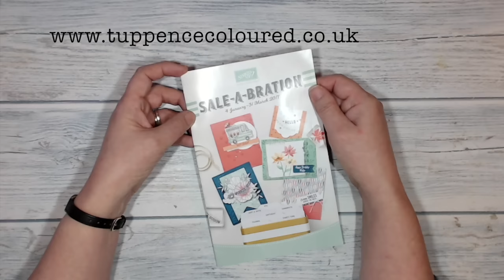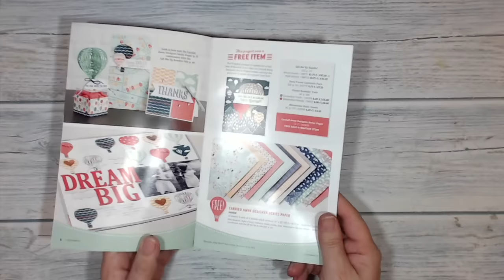Stampin' Up! Balloon Pull- up card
Stampin' Up! Crafting with Keren from Tuppence Coloured
ed